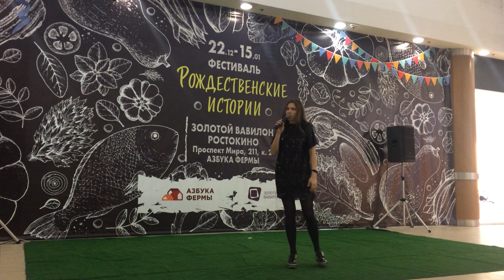Людмила Серебрякова - Белый снег | cover Алла Пугачёва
музыка Павел Есенин - стихи Елена Небылова